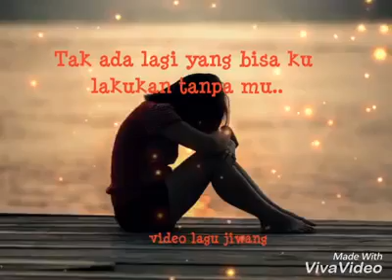💞 Ayat Jiwang , Sweet & Sedih 😭